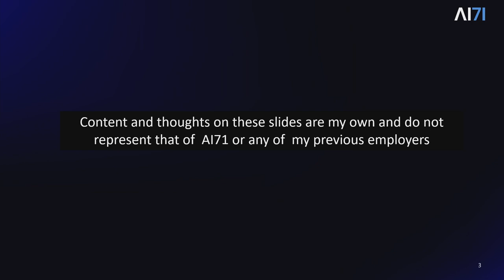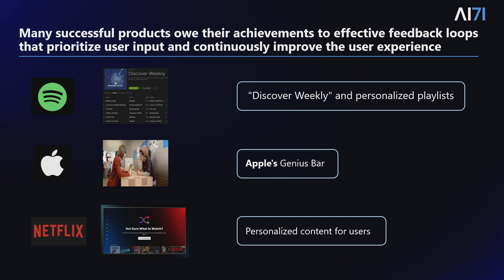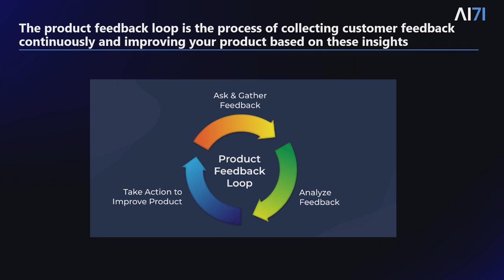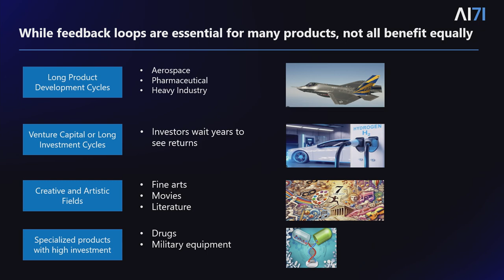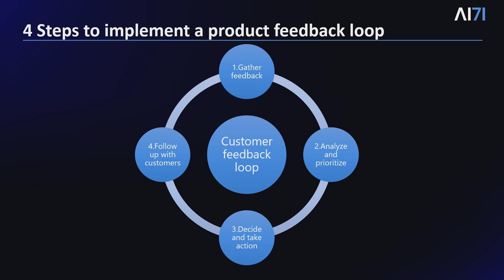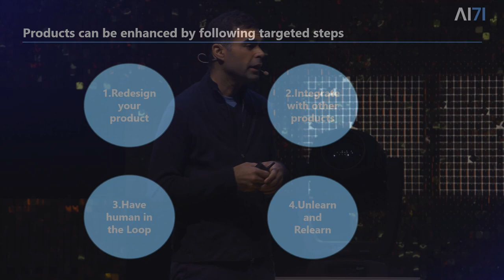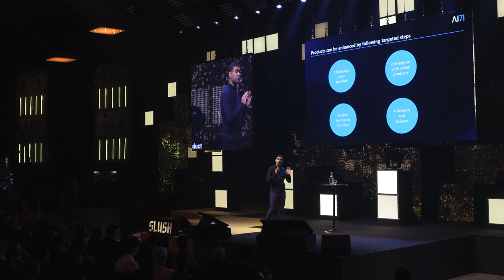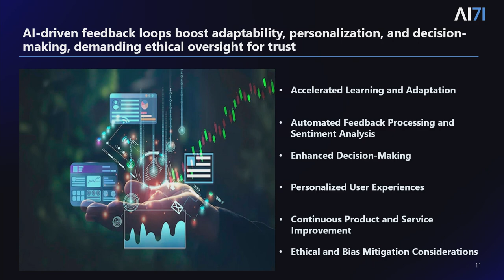Feedback & Feedback Loops for Your Product | Mehdi Ghissassi (AI 71)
Effective feedback loops are crucial to refining and scaling any product. This talk will focus on building strong feedback systems that improve product quality, responsiveness, and user engagement. Mehdi Ghissassi, CPO at AI 71, brings extensive experience in creating AI products based on pioneering research. Having previously led product strategy at DeepMind and Google Brain, Mehdi will share insights on establishing feedback channels that drive continuous improvement and innovation in product development.